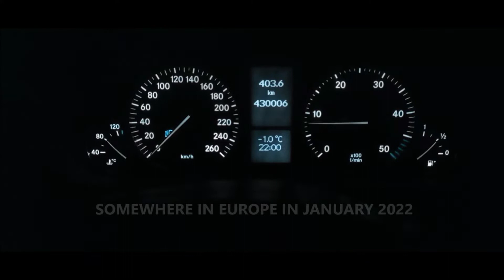Night Drive Mercedes Benz W203/OM646 - 200/220 CDI